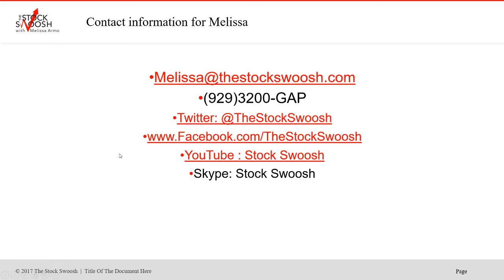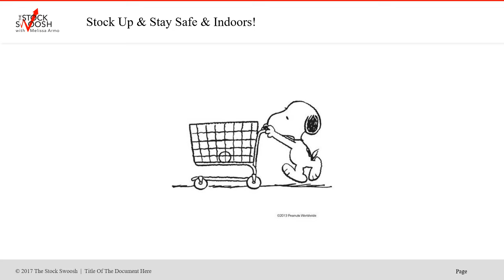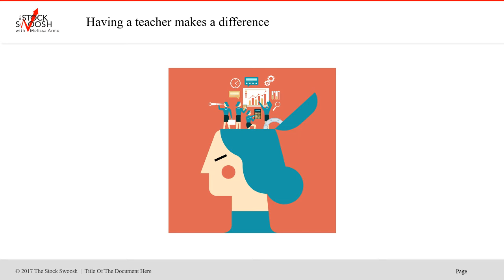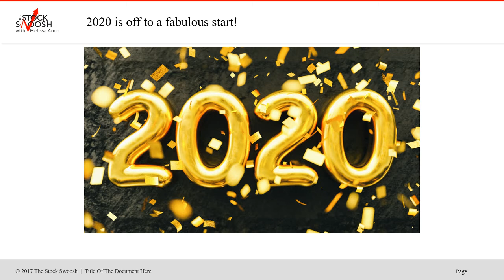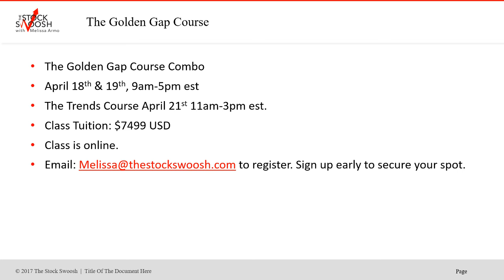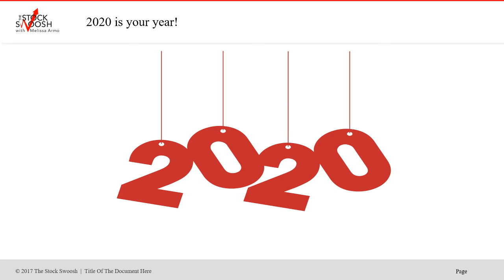Golden Gap Course Quarantine Special